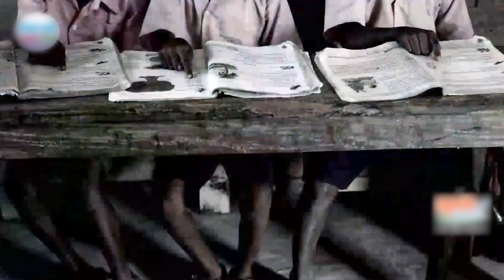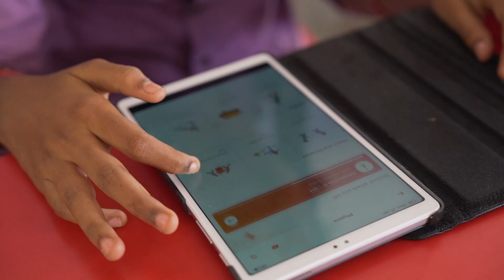Watch YSRCP Leader Praising Mana Jagananna | AP Education Reforms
అమ్మ వోడితో బిడ్డల భవిష్యత్తుకి బలమైన పునాది .
ప్రపంచంలో ఎక్కడా లేని విధంగా పిల్లలను బడులకు పంపిన ప్రతి తల్లి కి 15000 అందిస్తూ ఆ బిడ్డలా అవసరాలను ఆ బిడ్డల భయిష్యత్తు పై ఆ తల్లుల ఆందోళనలను తీర్చిన వ్యక్తి CM జగన్